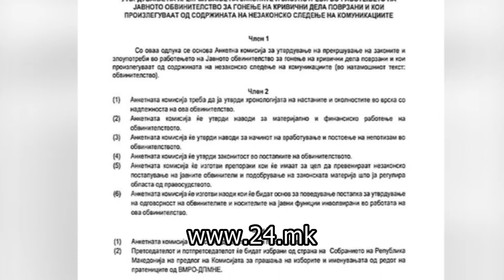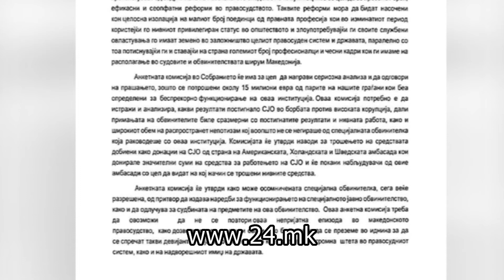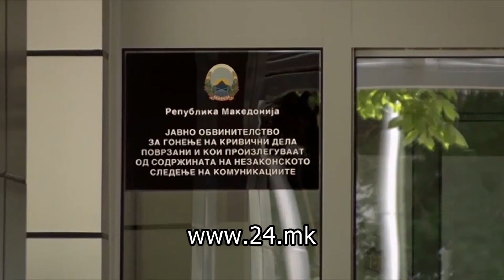Непотизам во СЈО?!